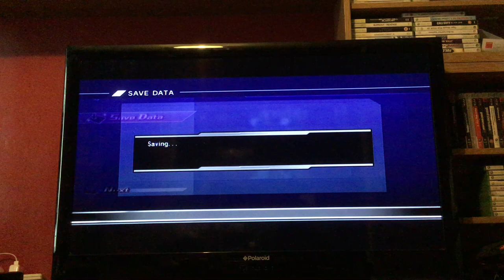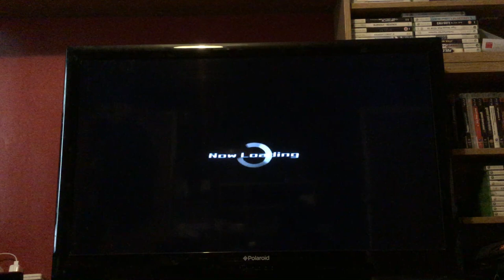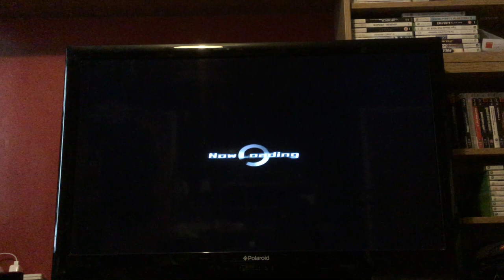Let's Play Dynasty Warriors Gundam: Episode 45: Char: Original Mode: People Change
Time for a long haul